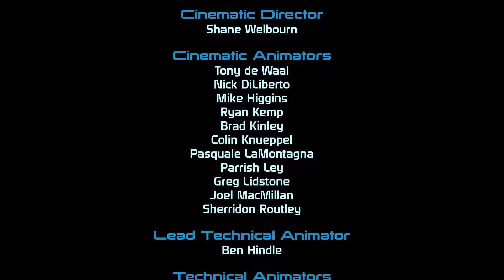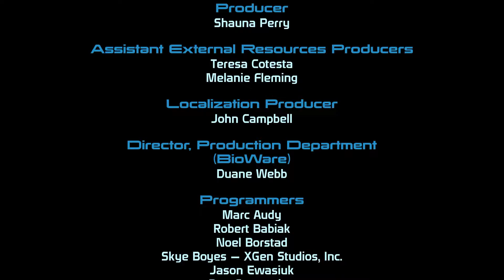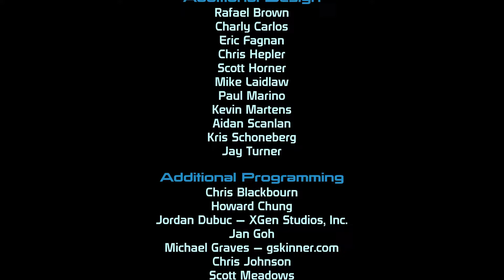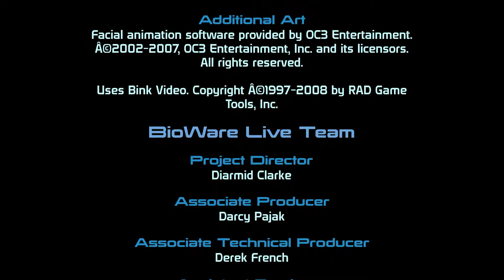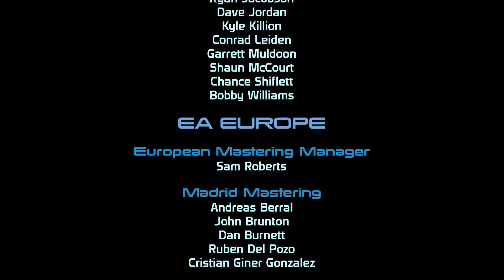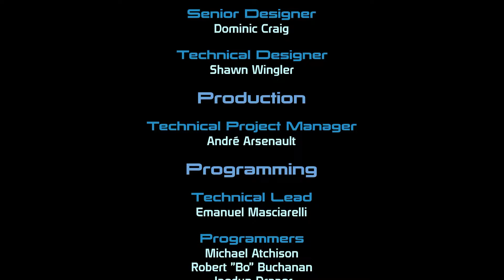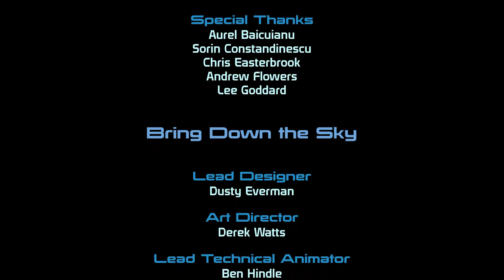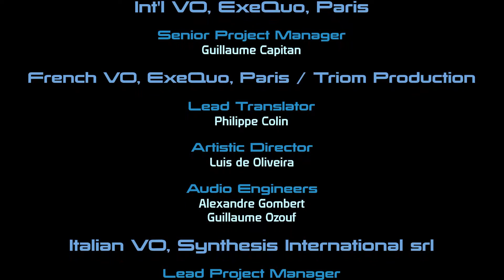Mass Effect Legendary Edition #25 - (Властелин. Финал)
Mass Effect: Legendary Edition — сборник компьютерных игр. В качестве разработчика выступает компания Bioware, в качестве издателя — Electronic Arts. Сборник включает в себя обновленные версии Mass Effect, Mass Effect 2 и Mass Effect 3, а также большинство выпущенных к ним дополнений. Legendary Edition был анонсирован в «День N7» в 2020 году, а выпуск состоялся в 2021 году для платформ Windows, PlayStation 4 и Xbox One.

Таймкоды:
0:00 - Прибытие на Цитадель
5:00 - Прогулка до Башни Цитадели
11:45 - Общение с Cареном (Вариант Героя)
16:15 - Выбор: Спасать Совет или нет
19:03 - Финальный бой (Сарен/Властелин)
23:30 - Встреча с Советом
26:25 - Капитан Шепард (Статус:Герой)
26:46 - Титры